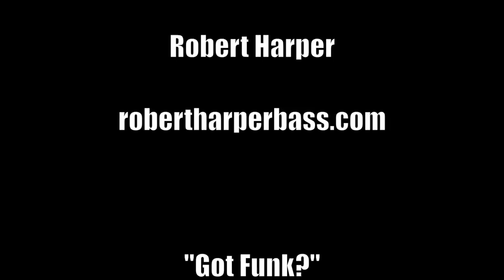Bass Musician Magazine Interviews Robert Harper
Raul Amador interviews bassist Robert Harper via Skype.

"Got Funk?"  from Nujazzfunk